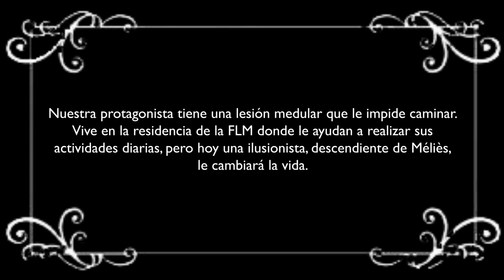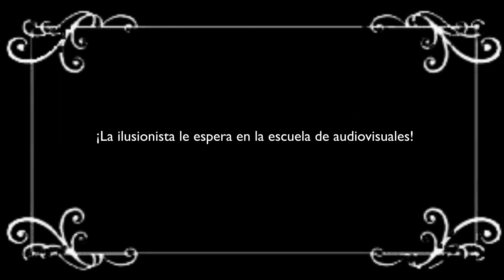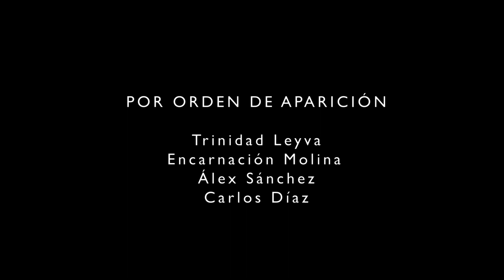Escamoteo de una silla. Concurso Participa Méliès 2023.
Nuestra protagonista tiene una lesión medular que le impide caminar.
Vive en la residencia de la FLM donde le ayudan a realizar sus actividades diarias, pero hoy una ilusionista, descendiente de Méliès, le cambiará la vida.

Este corto está realizado por los usuarios y usuarias de la Escuela Audiovisuales de la Fundación del Lesionado medular y está inspirado en Escamoteo de una dama de Méliès. (puedes verlo

Corto con una duración inferior a 3 minutos, mudo con efectos sonoros. Hecho con la técnica de sustitución.

Incluimos un mini making al final ya que, para la Escuela, lo más importante es el proceso, visualizarlo para ponerlo en valor.